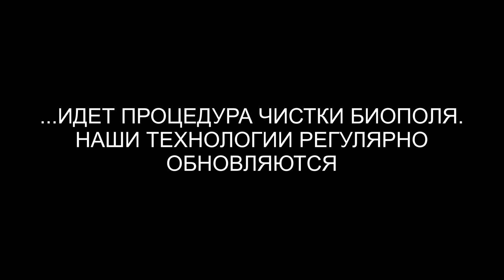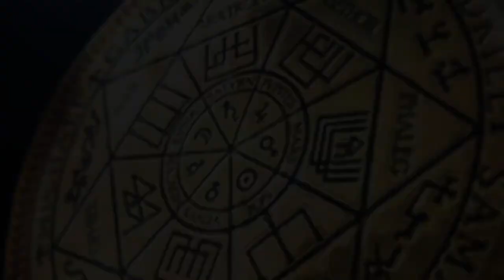Гуманоид рассказал много интересного | Регрессивный гипноз ARGO VP2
В этом сеансе чистки биополя нашей клиентки Татьяны мы вытащили гуманоида с полу органическим спрутом, демона и инкуба. Гуманоид с планеты Нибиру рассказал много интересного, как они представляют себе Землю.

0:00   Осматриваем тонкую копию нашей клиентки Татьяны.
01:50  Обнаружены интерференты :  черный спрут, гуманоид,  демон.
02:45  Разговор с демоном.
05:08  Разговор с инкубом.
06:20  Разговор с гуманоидом.
10:28  Реверс энергий начинаем.
12:00  Как представляют себе Землю гуманоиды с планеты Нибиру?
14:45  Реверс энергий заканчиваем.
18:45  Инкуб снимает накидку с Татьяны.
19:50  Демон снимает сапоги с ног Татьяны.
20:20  Демон забирает лярвы и уходит.
20:55  Рассинхронизация энергий.
21:37  Сканируем биополе Татьяны и проводим проверку.
23:32  Возврат сущностей на их частоту.
25:02  Расторжение всех контрактов Татьяны. Кармические узлы из прошлого.
27:38  Зачитываем Манифест. возврат энергий.
28:50 Мы закончили чистку биополя клиентки.
29:50 Возврат в тело.

Сеанс энергетической чистки биополя провели: слипер - Вера, гипнолог - Влад. Техники и личные данные - убраны.
 В результате дистанционной работы с клиенткой, все сущности были успешно удалены из ее биополя, энергии восстановлены, контракты отменены.
Школа регрессивного гипноза ARGO VP2 проводит ряд услуг, таких как: дистанционные целительские сеансы и коррекции, индивидуальные диагностики, освобождение от интерферентов, энергетические чистки от сущностей и расторжение контрактов из прошлых воплощений.  По результату - предоставляется персональная видеозапись работы.